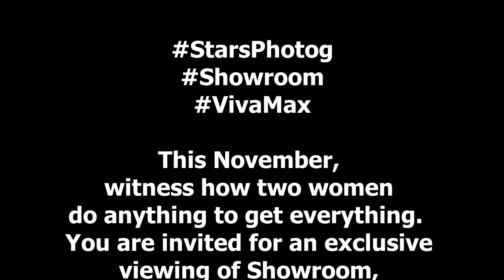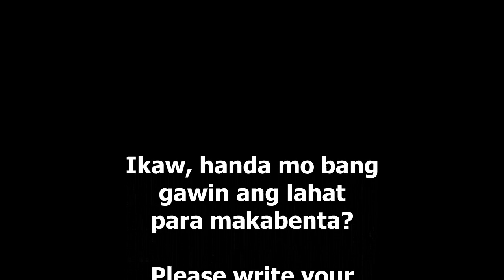Rob Guinto Mas Dumami Daw Ang Followers sa Kanyang FB MagMULA ng Gumawa ng Pelikula sa VivaMax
This November,
witness how two women
do anything to get everything.
You are invited for an exclusive
viewing of Showroom,
streaming on Vivamax
this November 11, 2022.

Starring:  Rob Guinto,
Quinn Carillo, Kit Thompson,
Emilio Garcia, Massimo Scoffield
and Alvaro Oteyza.

DIRECTOR: CARLO OBISPO